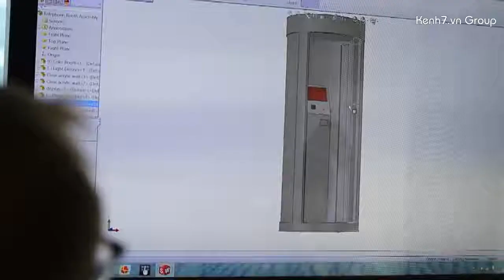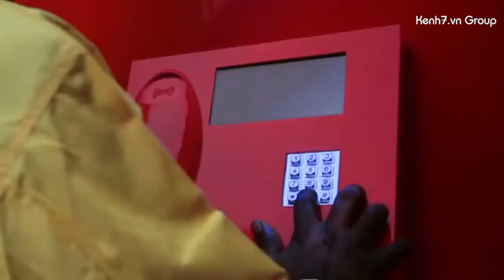[Vietsub] Quảng cáo Coca cola - Call Happiness - Dubai - Kenh7.vn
Sử dụng nắp chai Coca Cola để biến thành công cụ giúp những lao động ở Nam Á ở Dubai gọi điện thoại cho người thân ở quê nhà